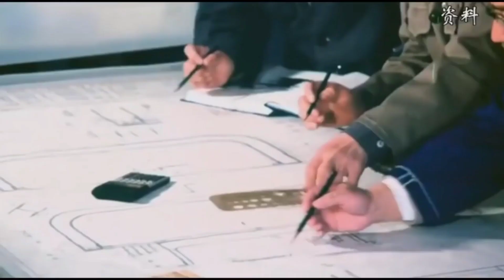CHINESE J-8 WITH ALMOST AMERICAN TECHNOLOGY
Built only in small numbers up to 1987, the J-8 resembled little more than a scaled-up twin-engined MiG-21 and had only a limited combat capability. Revealed in 1984, the J-8 l (Western reporting name Finback-A) was an all-weather development with a basic fire-control radar, 23 mm cannon and missile armament.

   The J-8 I first flew in prototype form in 1981 and was followed by around 100 production aircraft (including J-8s upgraded as J-8 Is). In 1981 work began on the much revised J-8 II (Finback-B) with uprated engines, replacement of the nose inlet by two lateral inlets, and the addition of a monopulse search radar. It had some features of the Soviet MiG-23 fighter. China obtained MiG-23 fighters from Egypt and tried to reverse engineer its variable geometry wing design, but without success. Though it still incorporated some of the MiG-23 features into the J-8 II. The first of four J-8 II prototypes made its maiden flight in 1984 and these have been followed by at least 24 production J-8 IIs.

Content is for illustration only.

Subcribing,liking and sharing our videos,
If you have sunggestion and criticisms,
Please include them in the comment, colum of this video.